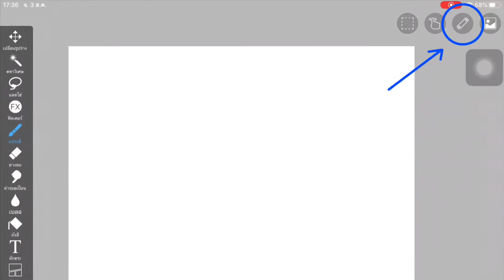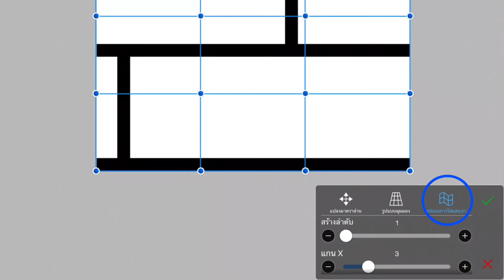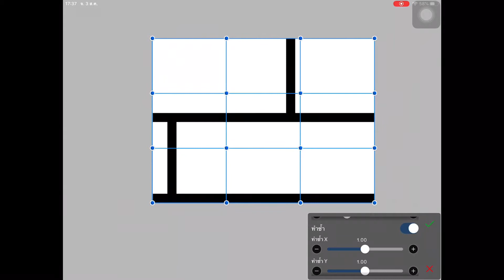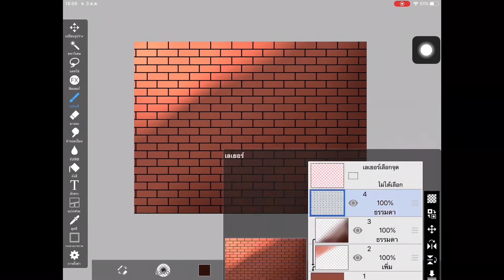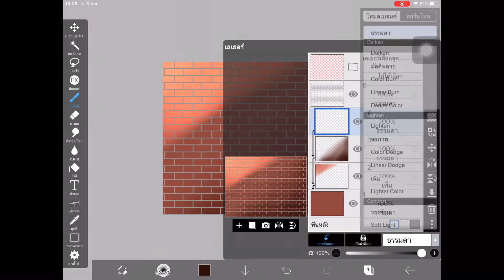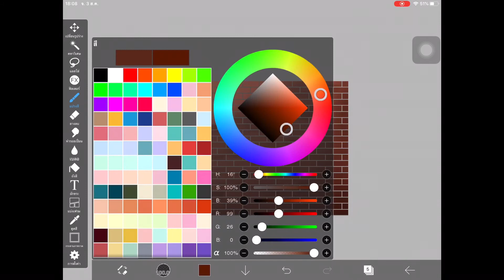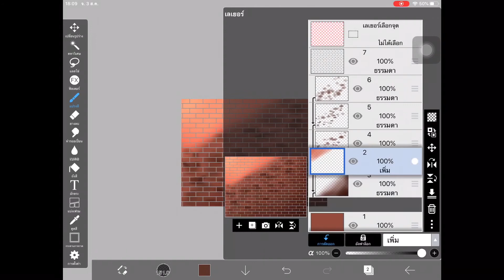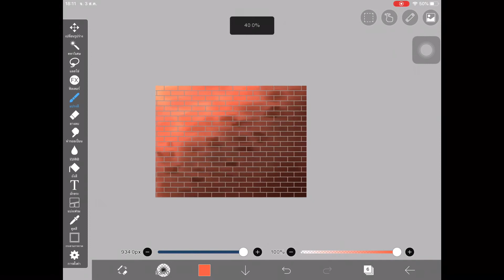How to EP.9 : Brick Wall วิธีวาดผนังอิฐ (ibisPaint)- Cynthia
About 4 weeks I did not upload any video due to De Quervain disease
I miss drawing so muchhhh
Hope you guy enjoy my video, I'll find time to add English subtitle for all my How to Video
I need to manage many staff in my life . Anyway hope this video will be useful for you!
See you next EP!!

กลับมาแล้วค่าทุกคนน หลังจากหายไป 4 อาทิตย์พอดีข้อมืออักเสบค่า เลยไม่ได้วาดรูปเลย
ตอนนี้ก็ยังไม่หายดี 100% แต่ก็โอเคขึ้นแล้วเลยมาลงคลิปสัก 1 คลิป
แล้วเจอกันคลิปหน้าค่า

ป.ล พูดคำว่า 'นะคะ' เยอะมากเลย 5555555

- ใช้แอป ibispaint X วาดบน iPad
- วิดีโอใช้ iMovie ใส่เพลงในคลิป ทำบน iPad
- ปกคลิปใช้ ibispaint X

ขั้นตอนวาดรูป
เดี๋ยวมาลงให้ค่ะ

♥Program: ibisPaint X
♥Video Editor: iMovie
♥Cover Photo : ibisPaint X

ดูรูปเต็มๆแบบชัดๆได้ที่ลิ้งค์ด้านล่างเลย